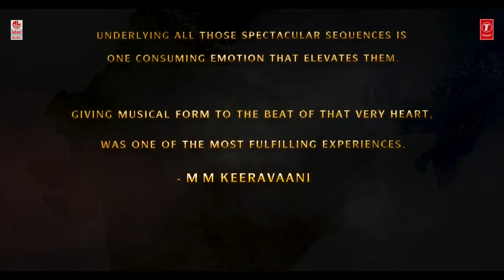Janani Video Song Kannada RRR MM Keeravaani NTR, Ram Charan, Ajay Devgn, Alia SS Rajamouli